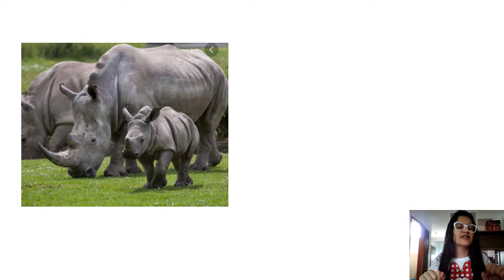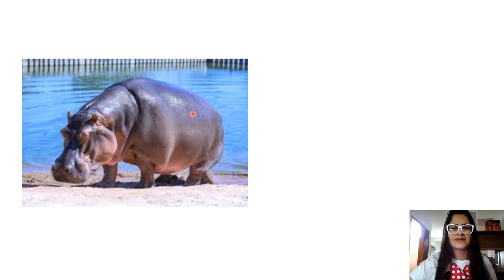MATERNAL I 02 10